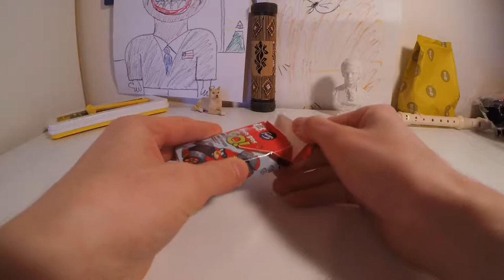Angry Birds Go! Fruit Pastilles [UNBOXING]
Unboxing: Angry Birds Go! Fruit Pastilles by Fazer
▼Follow me on these social meme sites 🍌🍌🍌▼
Snapchat ▻ mairoutv
IG ▻ @mairoutv

Angry Birds candy boxes contain fruit pastilles shaped according to the popular Angry Birds characters. The flavors are 100% natural flavors loved by both children and adults. Each flip-top-box of Angry Birds Fruit Pastilles contains a mix of all 4 characters. Flavors are strawberry, pear, orange and raspberry & wild berries. Bubbles, Red Bird, Corporal Pig, and Stella cheer up your Candy Day!

Additional Information:
Ingredients (by manufacturer): sugar, glucose syrup, corn starch, stabilizer (E420), gelatin, acidity regulator (E330), natural flavors, radish and safloritiiviste, colors (E163, E160a, E140, E100), glazing agent (E903). Gluten-free (20mg/kg), does not include milk, no soy, no nuts / almonds,

Nutritional Information (by manufacturer), 100g
energy: 1525 kJ (365 kcal)
protein: 1,9 g
carbohydrates: 88 g
sugar: 57 g
fat: 0,2 g

Weight: 40 g
Organic: No
SKU: 192775